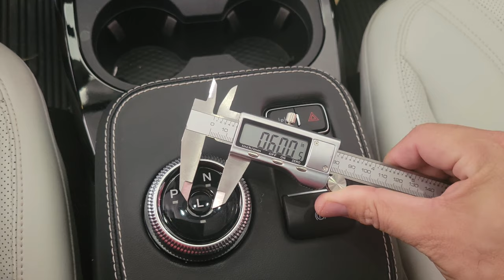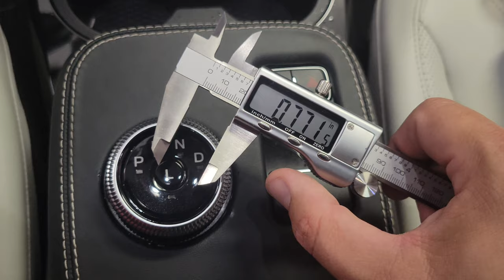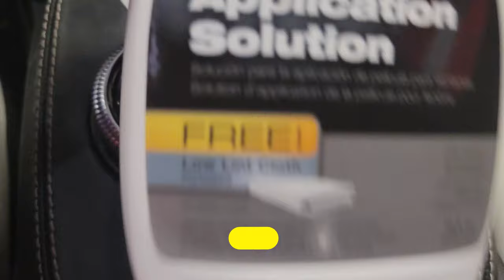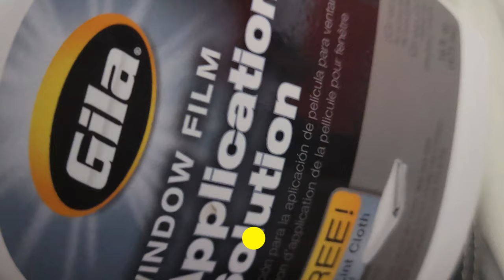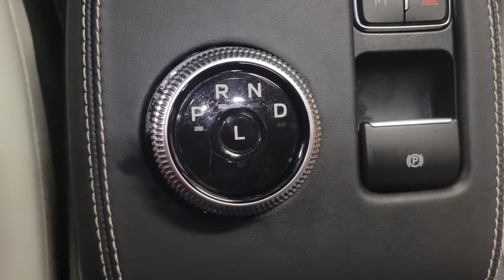Protection Film for Gear Shifter | Ford Mustang Mach E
The gear shifter is very sensitive to scratches and cracks. I decided to add some protection film, which I ordered of Amazon. I am sure there is plenty of people which will be able to do it more nice and professional than I did.

Here the dimensions:

Outer circle: 44.7mm = 1"3/4
Inner circle of outer button: 19.6mm = 0.77"
Inner circle of L button: 15.26mm = 0.6"

Compass Circle Tool:

Protection Film/Sticker:

Utility knife:

Metal Ruler:

Caliper tool:

Micro fiber cloth

Chemical Guys interior Cleaner

Goo gone wipes

Applicator set:

I am not paid to do this video. I earn a percentage, if you order through them. No markup for the end customer.